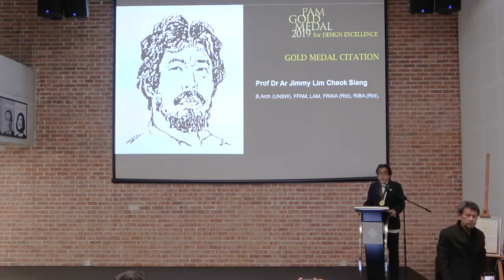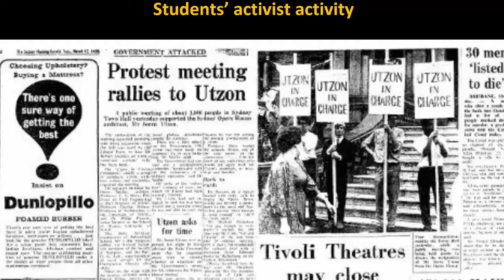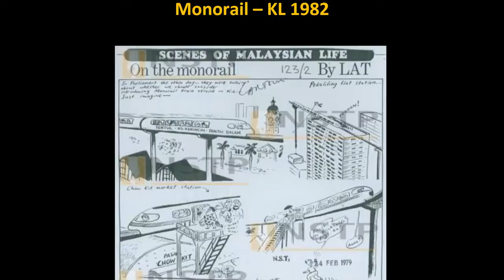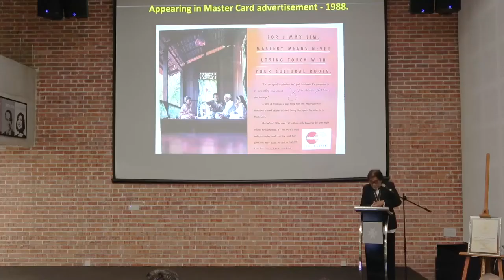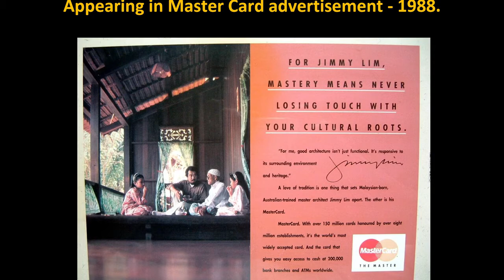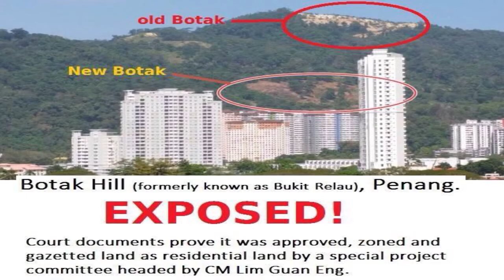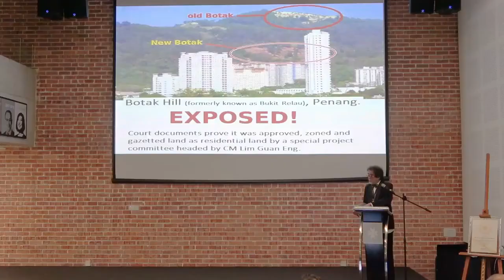PROF. DR. AR. JIMMY LIM SPEECH - PAM GOLD MEDAL CONFERMENT 2019 (Part 3)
This part consists of the conferment speech by Prof. Dr. Ar. Jimmy Lim